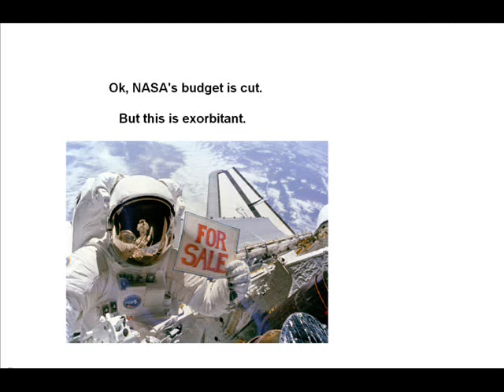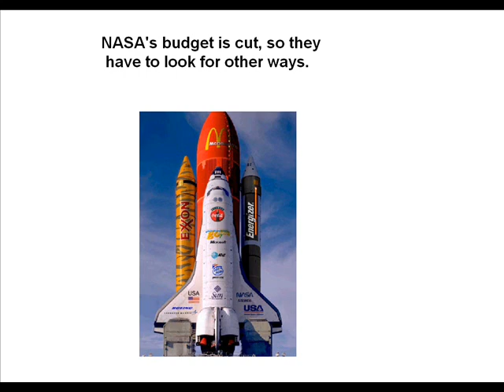Space flights can be funny